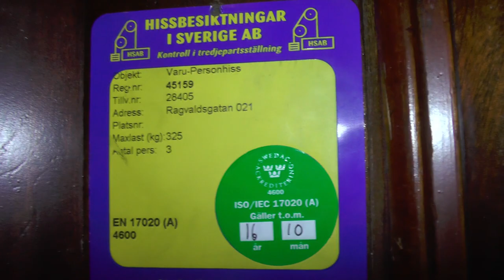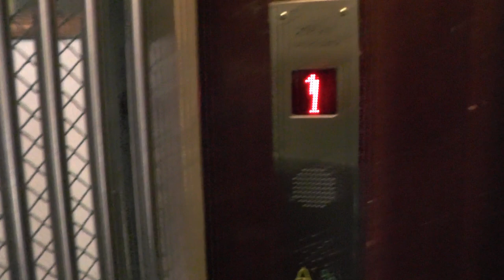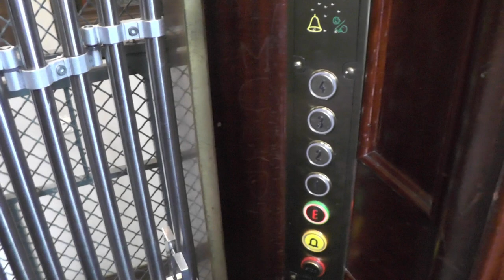Modded classic gated traction elevator @ Ragvaldsgatan 21, Stockholm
Manufacturer:
Installation year:
Current moderniser:
Latest modernisation year:
Serial Number:
Capacity: _Kg (_lbs.) - _ Persons
Floors: _ =

Location: Ragvaldsgatan 21, Stockholm (Södermalm) SWEDEN!